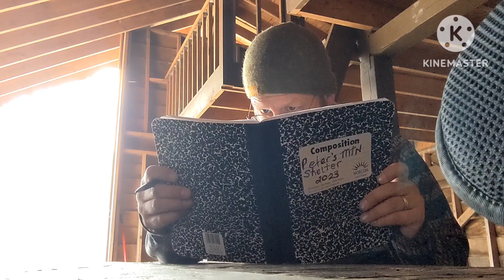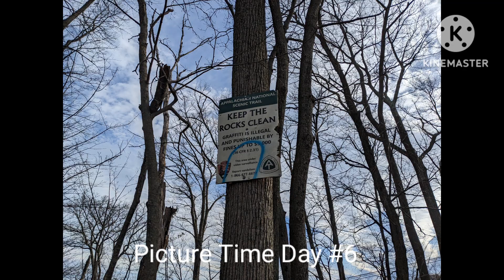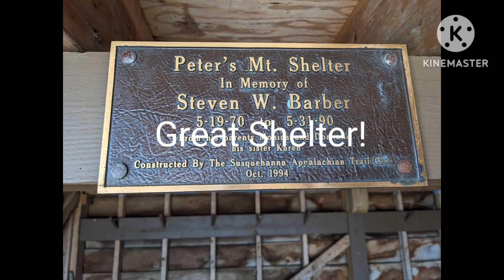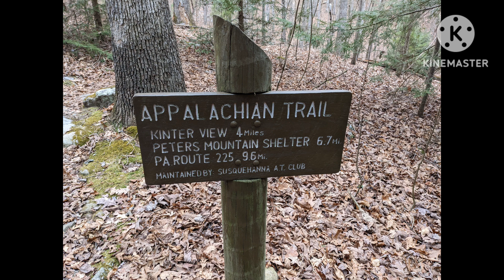Day #6/#7--AT 1157.6 to 1191.9 What are AT shelters like? Watch out for porcupine onTrail!